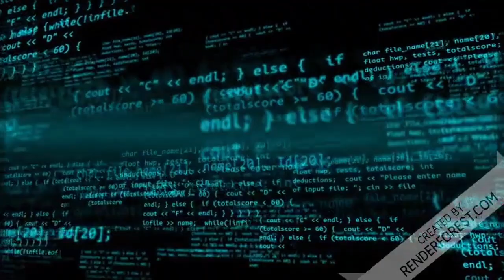O MST causou em Curitiba!